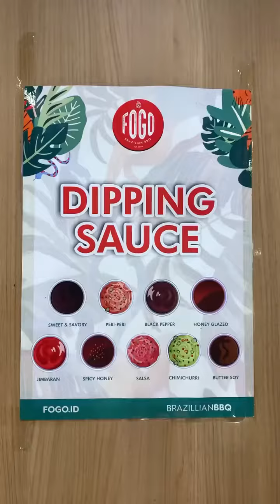ayce ter-----worth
cr instagram @brigitanastasia